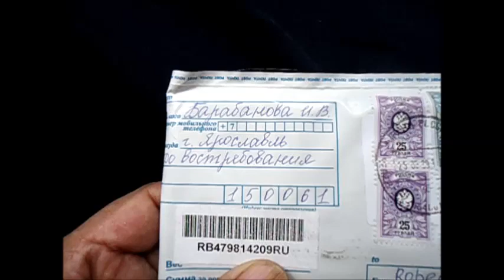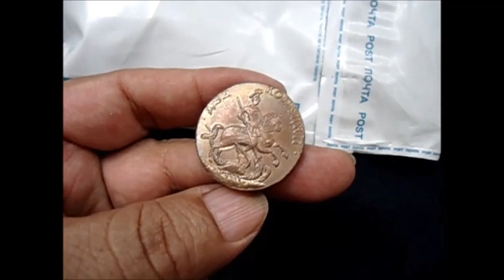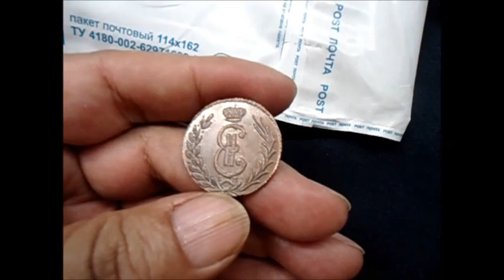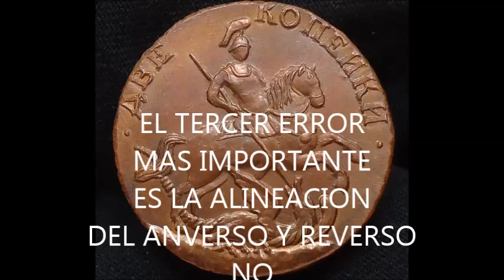MONEDAS RUSAS *TIPS PARA RECONOCER REPLICAS*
AL FINAL DEL VIDEO HAY UNOS TIPS PARA RECONOCER LAS REPLICAS